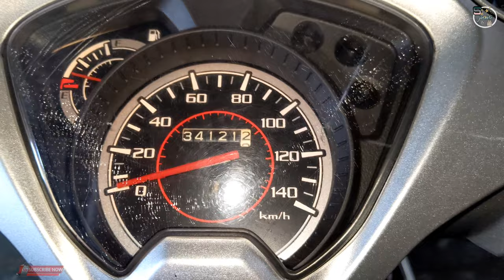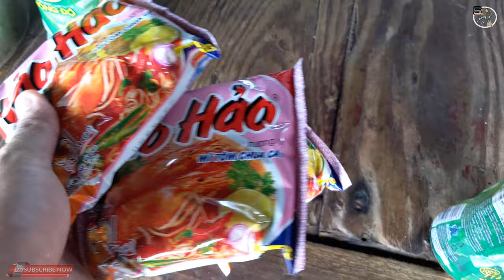Món Ngon l Trải Nghiệm Vài Tiếng Trên Du Thuyền l Ẩm Thực Và Du Lịch _SinhTV #91